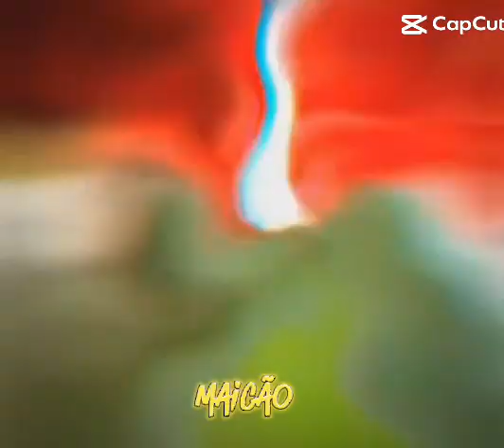edit do cr7 vai corinthians